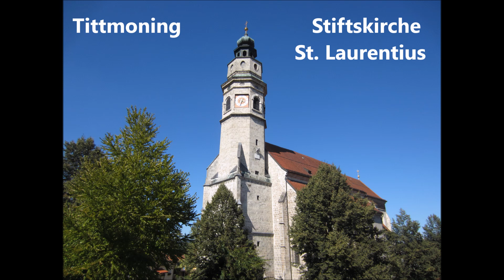Tittmoning (TS) Glocken der Stadtpfarrkirche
Es läuten die Glocken der kath. Stifts- und Stadtpfarrkirche St. Laurentius von Tittmoning an der Salzach im Landkreis Traunstein in Oberbayern.

Die fünf Glocken:

Tonfolge: b° es´ f´ g´ b´

1: Laurentiusglocke,1951, Czudnochowsky, Erding  (2100kg)
2: Marienglocke, 1953, Czudnochowsky, Erding (1150kg)
3: Josefsglocke, 1953, Czudnochowsky, Erding (850kg)
4: Michaelsglocke, 1953, Czudnochowsky, Erding (600kg)
5: Johannesglocke,  1953, Czudnochowsky, Erding (300kg)

Bis 1942 waren fünf Glocken von Gießer Johann Stecher (Burghausen 1816) im Turm, welche aber für Kriegszwecke abgeliefert wurden. Keine der Glocken kehrte zurück.
Deshalb hingen bis 1951 nur zwei kleine Friedhofsglocken im Turm.
Im Jahr 1951 konnte dann endlich der Guss einer neuen Großen Glocke in Auftrag gegeben werden. Sie trägt die Inschrift:
„Mit großen Opfern von Tittmoning Stadt und Land ich Weihnachten 1951 neu erstand“
Die weiteren vier Glocken folgten dann im Jahr 1953.

Die erste Erwähnung Tittmonings erfolgte in einer Urkunde des Erzbischofs Arno von Salzburg in der Notitia Arnonis (788).
1234 wurde Tittmoning zur Stadt erhoben und gehörte bis 1810 zum Fürstentum Salzburg.
Der gotische Bau der Stiftskirche geht auf das Jahr 1410 zurück. Nach der Erhebung zum Kollegiatsstift 1635 erfolgte die Barockisierung der Kirche. Den Brand von 1815 allerdings überstand nur die Kreuzkapelle. Gegenüber dem Hauteingang befindet sich eine Kreuzigungsgruppe um 1520 und ist der Leinbergerschule zugeordnet. Orgel und Chorbrüstung stammen aus dem säkularisierten Inseldom Herrenchiemsee.
Hochaltar und Seitenaltäre sind Anfang des 19. Jahrhunderts im Klassizismus entstanden.

Tittmoning wird auch als Stadt der Kindheit von Joseph Ratzinger, dem späteren Papst Benedikt XVI bezeichnet.
Die Ratzinger zogen am 11. Juli 1929 von Marktl aus in die Salzachstadt Tittmoning.